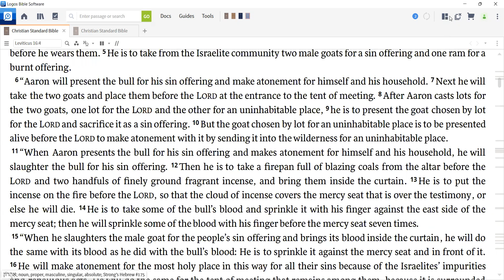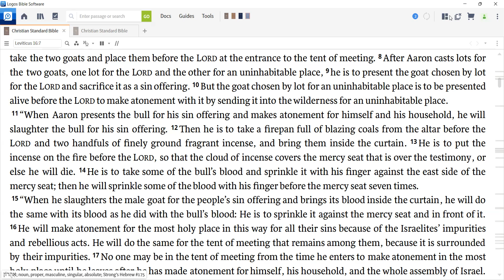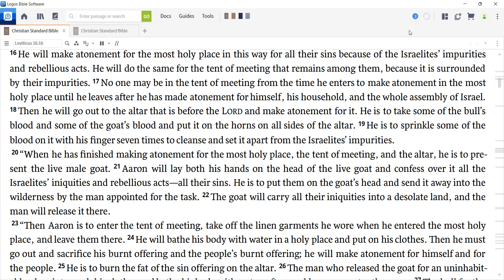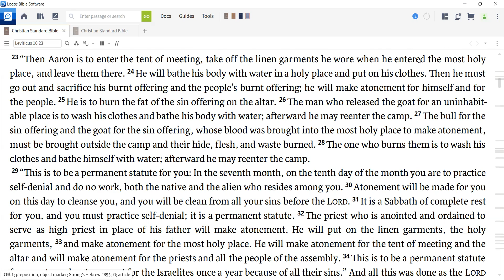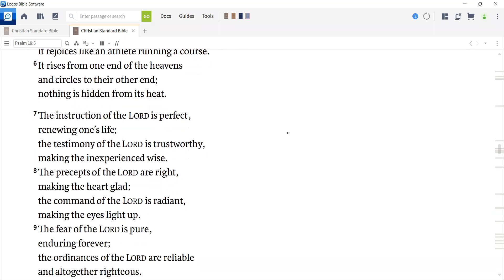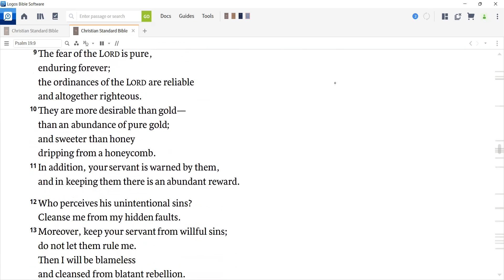Daily Devotion for March 12, 2022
Today we read Leviticus 16 and Psalm 19.